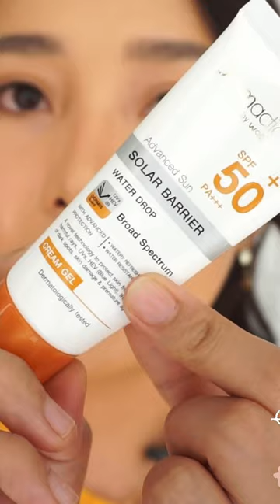Wala Ba Talagang White Cast Ang Dermaction Waterdrop Sunscreen ?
👉MY SKIN TONE: Morena
👉MY SKIN TYPE: Combination
👉CURRENT SKIN CONDITION: Sensitive Skin * Acne Prone